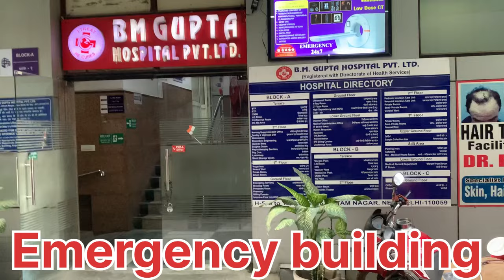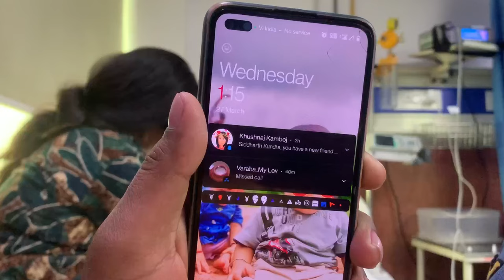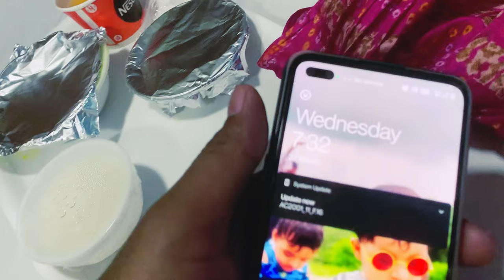Gouri ka hernia ka operation Ho Gaya Hospital, mein Time katna Bahut Mushkil